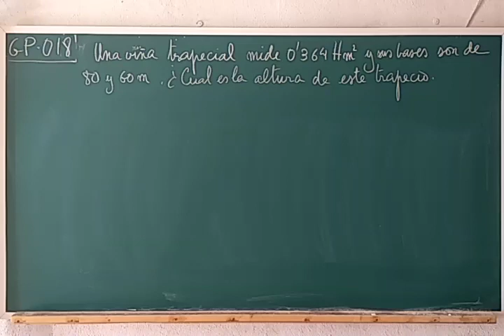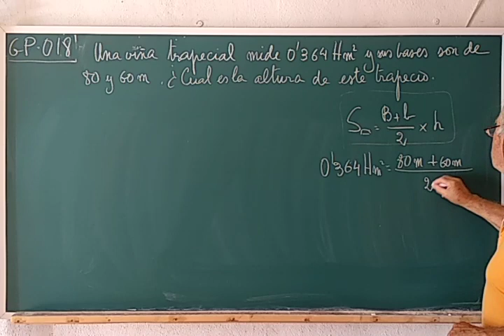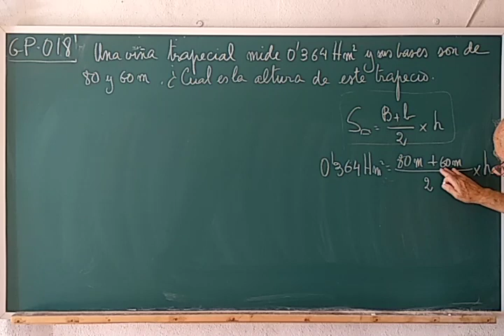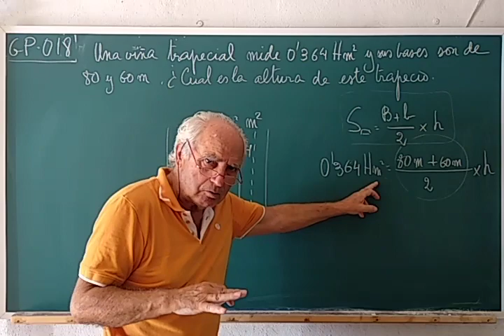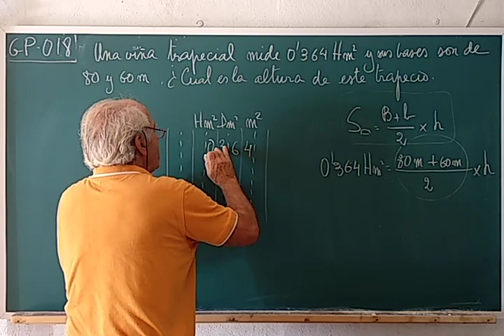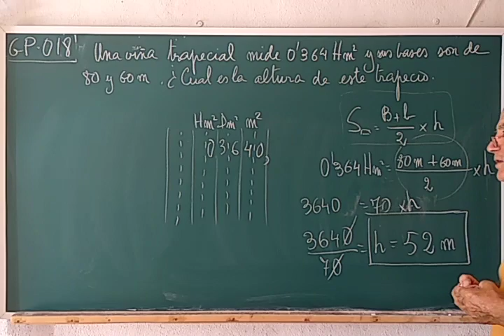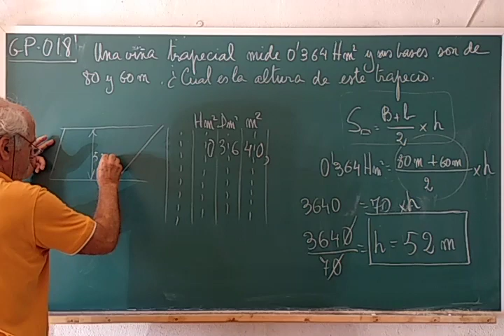GP018.bis .... LA ANCHURA DE UNA VIÑA